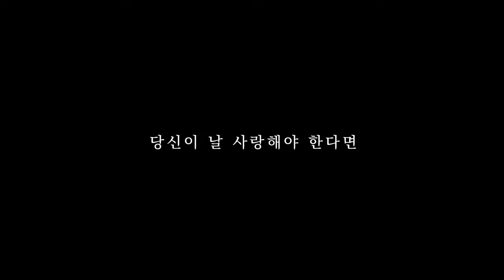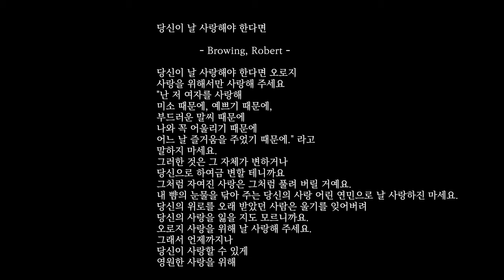Jiiwoo / 최지우 / Yoonji class project clip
율량점 스트리츠댄스학원
2020년 5월
Yoonji(from Master piece) freestyle class
project clip.

당신이 날 사랑해야 한다면 - 로버트 브라우닝

당신이 날 사랑해야 한다면 오직
사랑을 위해서만 사랑해주세요
`난 저 여자를 사랑해
미소 때문에, 예쁘기 때문에
부드러운 말씨 때문에
어느 날 즐거움을 주었기 때문에'라고
말하지 마세요

이러한 것은 그 자체가 변하거나
당신에게 있어 변할 거니까요
그처럼 짜여진 사랑은 그처럼 풀려버릴 거예요
내 뺨의 눈물을 닦아주는 당신의 사랑 어린 연민으로
날 사랑하지 마세요
당신의 위안을 오래 받았던 사람은 울기를 잊어버려
당신의 사랑을 잃을지도 모르니까요
오직 사랑을 위해 날 사랑해주세요
당신이 사랑할 수 있게
영원한 사랑을 위해